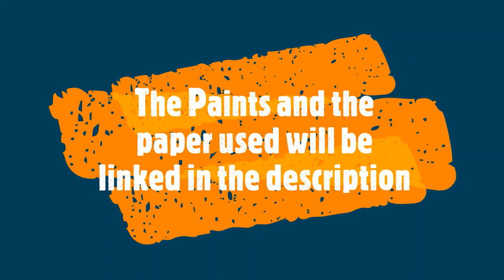Painting Architecture with watercolors| Time- Lapse | St. Peter's Basilica| Vatican City | Tutorial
Watercolor painting tutorial of St. Peter's Basilica in Vatican city. Hope you will enjoy. I tried Architecture watercolors for the first time.

I used the Little birdie watercolor pans, from the company itsy bitsy and I really love how well they work, great for beginners and professionals alike. Definitely one of my top preferences

Watercolor book (couldn't find the exact one, linked a smaller size of the same)